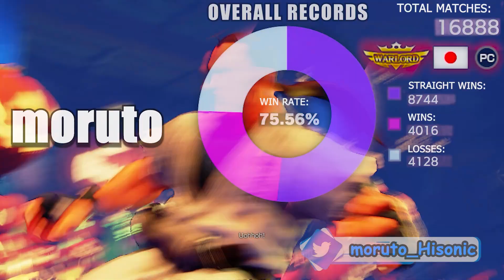ストリートファイター５💥Uryoryo「ローズ」 対 もると「ダン」集中して戦いたい！｜Uryoryo 「Rose」vs moruto「Dan」💥SFV 🤜FGC🤛